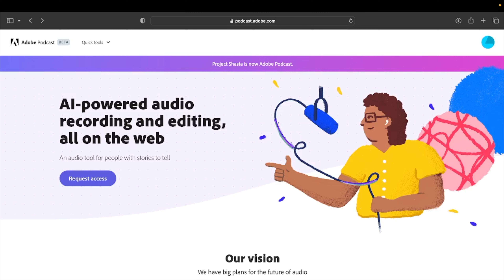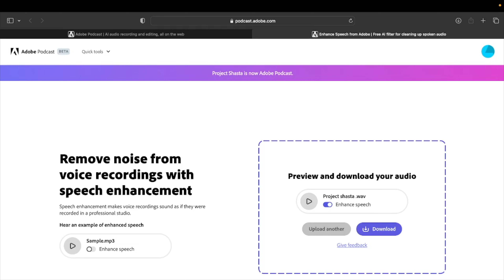Fix Your Dialogue In Seconds! ADOBE PODCAST - FCP/Premiere Pro/Da Vince Resolve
Adobe.Podcast.com

GEAR USED TO MAKE THIS VIDEO

🛒 Atem Mini Pro (Paid Link)

🛒 Sigma 16mm 1.4 (Paid Link)

🛒 AndyCine A6 Plus (Paid Link)

🛒 Manfrotto Befree Advanced Tripod (Paid Link)